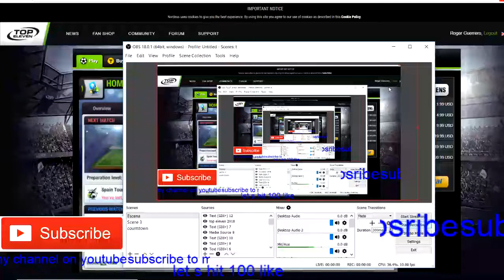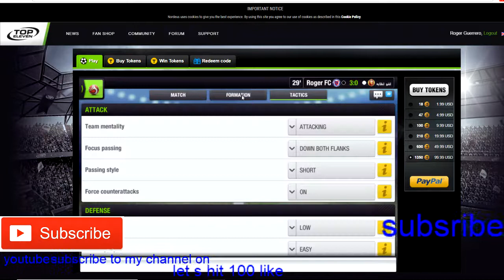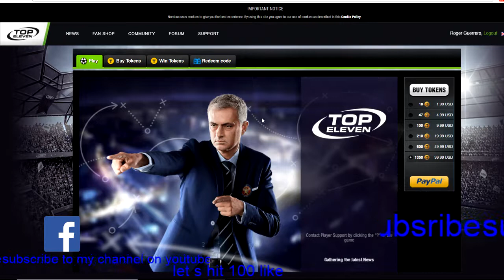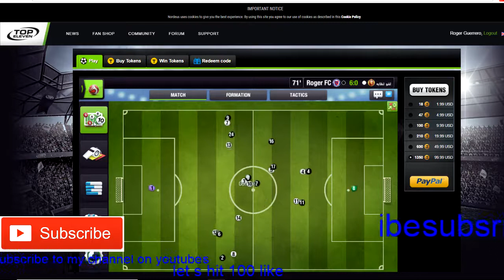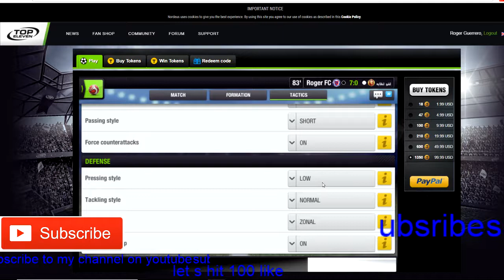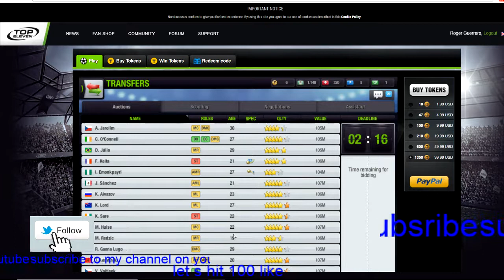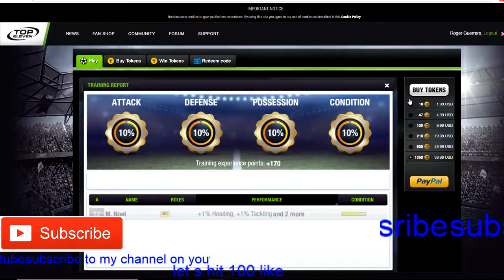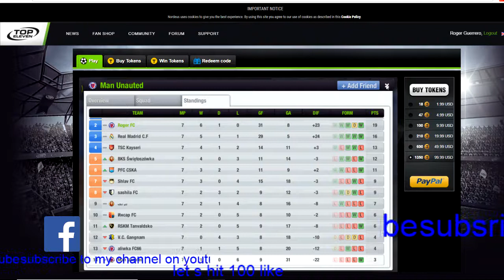top eleven 2018